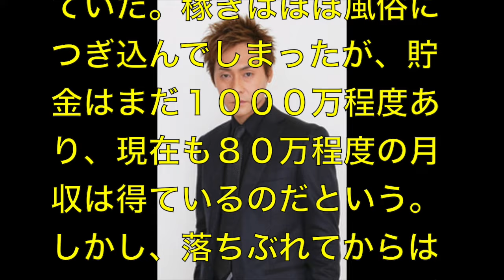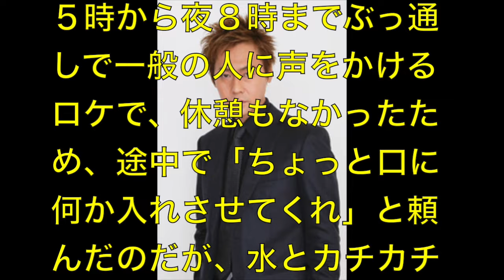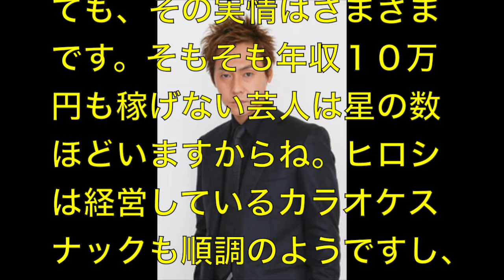【激怒】ヒロシがスタッフにガチギレした訳とは！？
引用

画像